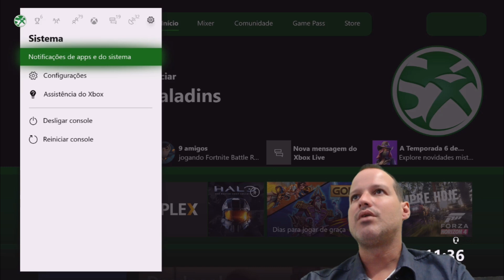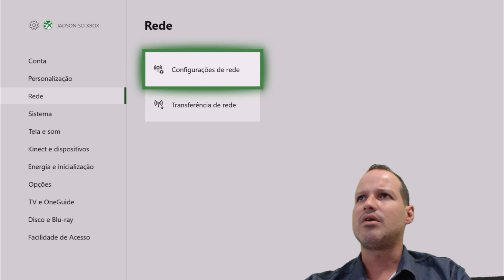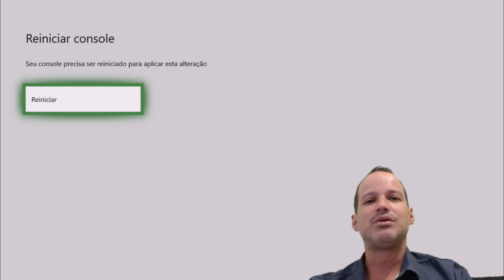ERROS de NAT! RESOLVA TODOS os PROBLEMAS de CONEXÃO na XBOX LIVE! SIMPLES e RÁPIDO!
Se você já teve ou têm problemas para jogar on-line ou até mesmo conectar seu Xbox One na Xbox Live, assistindo esse vídeo você vai resolver todos eles! Geralmente esses problemas acontecem devido a configuração da NAT do console. Aqui você têm um passo a passo para resolver esse problema chato de rede que acontece com muitas pessoas no Xbox One.